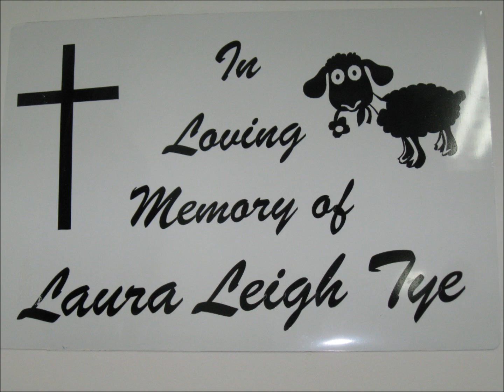20 years of Project Ruth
In May 2012, Project Ruth celebrated twenty years of ministry in Bucharest, Romania. Project Ruth began as a small Sunday School class for young children and has transformed into a NGO consisting of a fully accredited school years 1-8, Christian leadership program, day centre for young children, counseling services for women and life skill training for teenagers. to see how YOU can be part of this ministry.